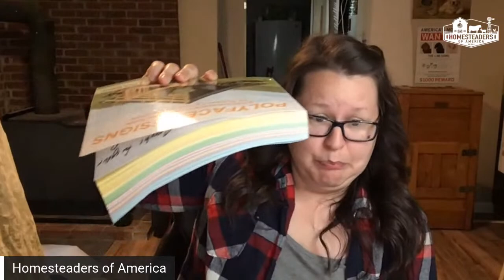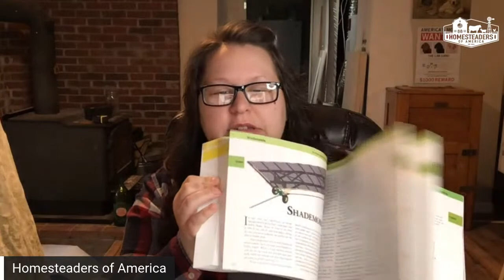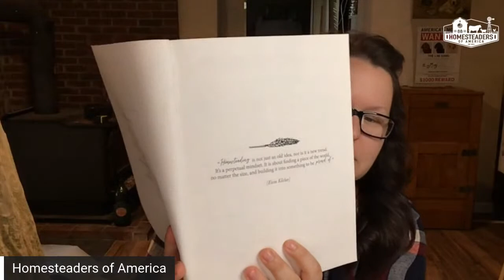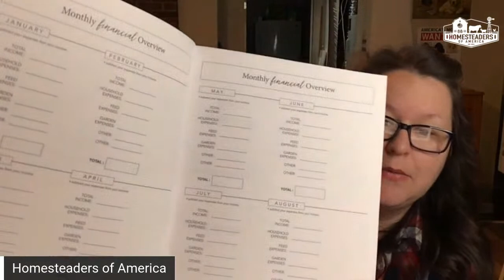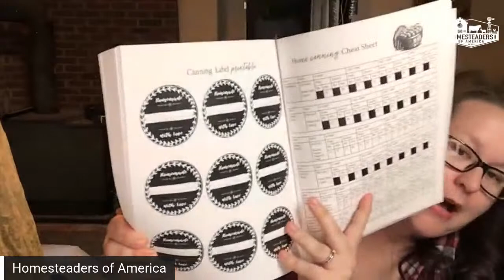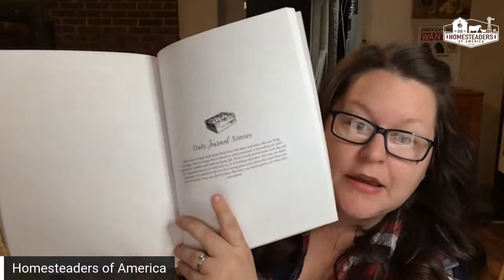FINAL WEEK | Garden Tour Series | HOMESTEAD PLANNER GIVEAWAY!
Welcome to week 26 of the garden tour series. Find this week's collaborators below!

Also, enter to win a 2021 The Homestead Journal Planner -- the ULTIMATE Homestead planner for 2021!

Don't want to wait?

• • • • This week's garden tours are being hosted here  • • • •

--- Follow our Grow Your Own Food Series and Garden Tour Playlists below!